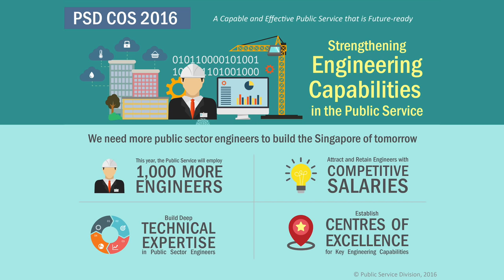Public Sector engineers build the Singapore of tomorrow!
During the Committee of Supply 2016, Deputy Prime Minister and Coordinating Minister for National Security Teo Chee Hean announced plans for the Public Service to employ an additional 1,000 engineers in 2016 to strengthen engineering capabilities in the Public Service.